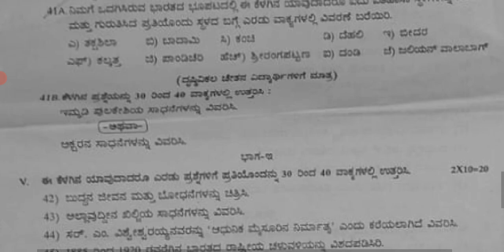PUC II Year - History Preparatory Exam Question Paper 2022 (For Reference)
Download the QP (For Reference)